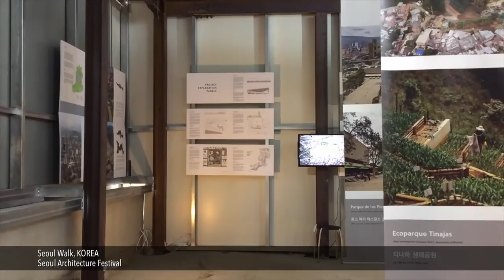Seoul Walk, KOREA 2015 [서울]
노량진로(Noryangjin-ro)-사육신공원(Saruksin Park)-국립중앙박물관(The National Museum of Korea)-서울버스(Seoul Bus No 502)-서울광장(Seoul Square)-서울건축문화제(Seoul Architecture Festival)-광화문 광장(Gwanghwamun Square)
Device : Lanparte hhg-01 + iPhone6